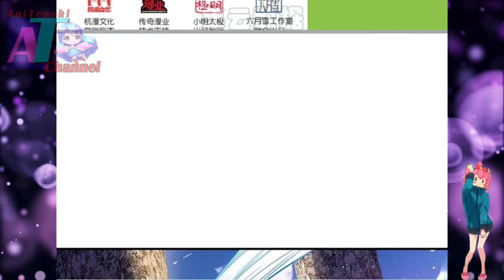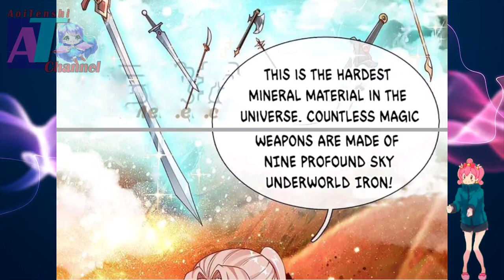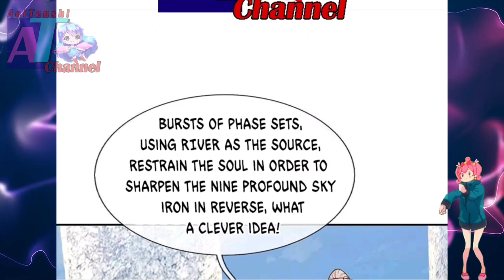Jiangmen Stone Array || Immortal Reverence Dad Ch 240 English || AT CHANNEL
COPYRIGHT / LICENSING